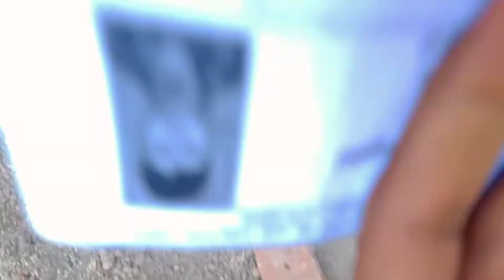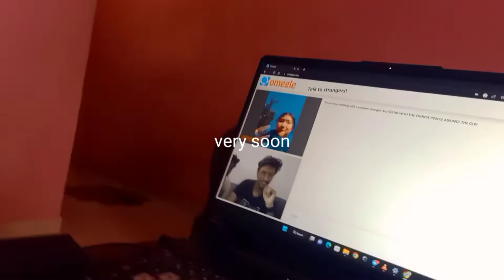HAME RUSTICATE KAR DIYA 🥺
👉 *THIS VIDEO WAS MADE FOR PURE ENTERTAINMENT PURPOSE. THESE COPYRIGHTS BELONG TO ITS RIGHTFUL OWNERS Copyright Disclaimer Under Section 107 of the Copyright Act 1976, allowance is made for fair use for purposes such as criticism, comment, news reporting, teaching, scholarship, and research.